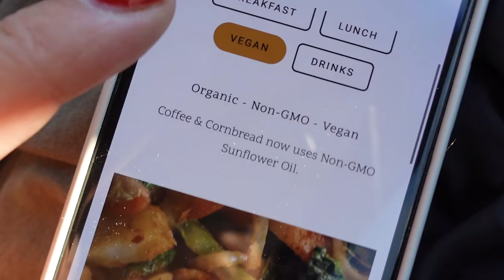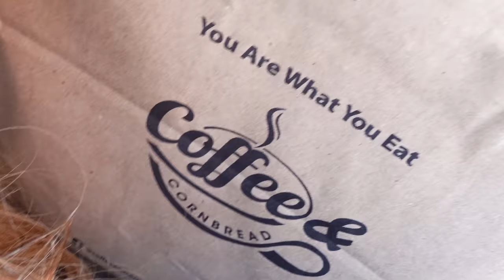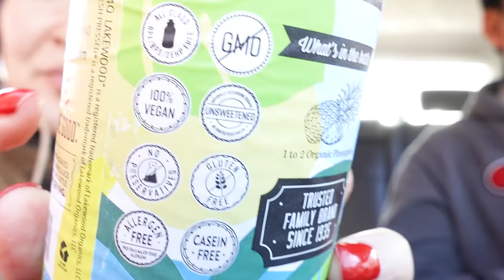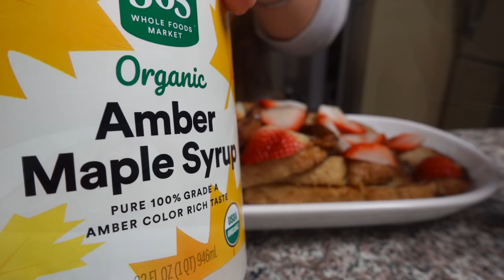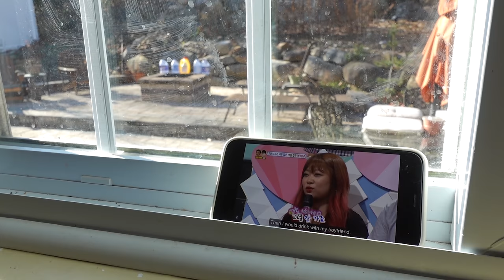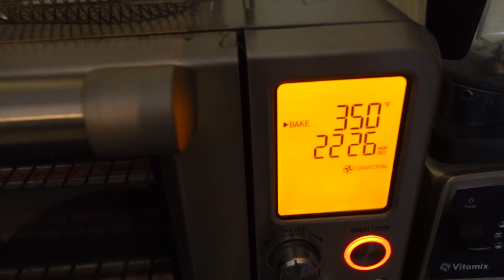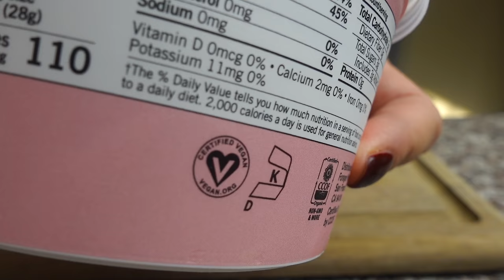[ASMR cooking vlog] Kids bento lunch 🍱| vegan French toast recipes 🌱 | Car mukbang vlog 🥰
I have Vegan grocery haul, what my kids eat for lunch, Easy vegan breakfast/lunch/dinner recipes, vegan unboxing, vegan beauty tips, vegan restaurant dates with my man and more..!

My Korean Vlog Channel:
(브이로그 체널입니다)